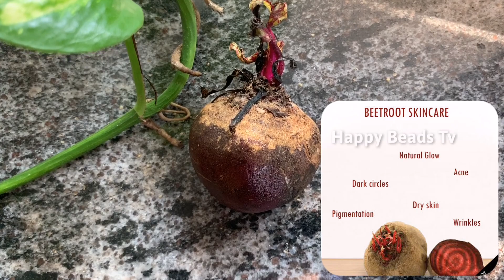മേക്കപ്പിട്ടതു പോലെ മുഖവും, ശരിരവും വെട്ടിതിളങ്ങാൻ ഈ സിമ്പിൾ 15 മിനിറ്റ്ട്ട് ഹോം ഫേഷ്യൽ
Hi dears.. I am Thanu, I would like to give u some DIY, Beauty, Home remedies, Baby Care, Cooking nd Travel tips here.. If u hve any suggestions or recommendations after watching my videos feel free to write to me.

join in our family free by clinking below link 😘 😘 😘

Or comment below the video.. Feel free 2 ask me if you have any doubts regarding make-up and beauty tips, I will be pretty happy to assist you.. Expecting all of your immense support.